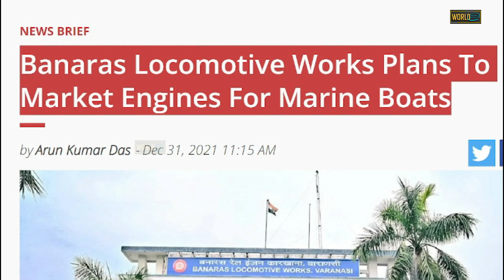चीन ने India को हल्के में लेकर बड़ी गलती कर दी \Banaras Locomotive Works Plans To Market Engines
BanarasLocomotiveWorks Plans To Market Engines For Marine Boats

Expanding its footprint in the manufacturing gross domestic product (GDP) of India, Banaras Locomotive Works BLW has manufactured 8,307 diesel locos and 967 electric engines for IndianRailways

Sound Source